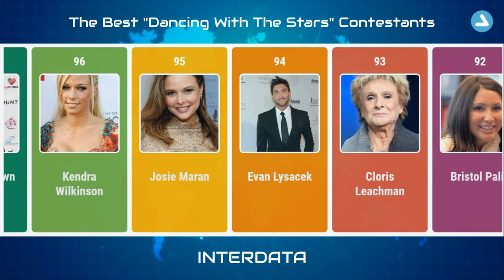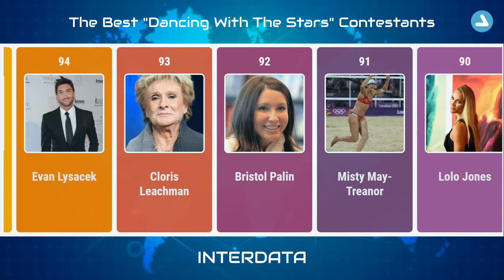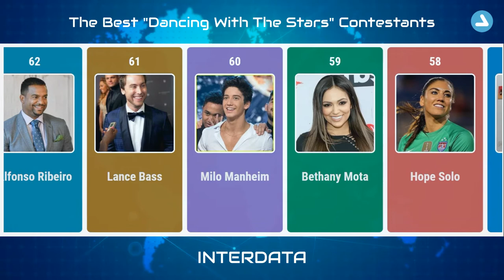Dancing With The Stars - The Best Contestants - TOP 100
“Dancing with the Stars” has been airing on ABC for 28 seasons over the last 15 years. What started as a six-week summer series in 2005 became a TV institution, winning more than a dozen Emmys over the course of its run.

“Dancing with the Stars” is an amateur dance competition series, so the quality of its performances is always a mixed bag. Some celebrities have the rhythm, musicality, and stamina to keep up with the grueling pace week after week, while others simply don’t. But the show isn’t just about dancing. While judges Len Goodman, Carrie Ann Inaba, Bruno Tonioli, and various guest judges score the quality of the performances, the audience at home also gets a vote, which leads to some, shall we say, interesting results.

List of The Best "Dancing With The Stars" Contestants:
Shawn Johnson
Zendaya
Kellie Pickler
Bindi Irwin
Melissa Rycroft
Stacy Keibler
Jordan Fisher
Normani Kordei
Maria Menounos
Erin Andrews
Apolo Ohno
Paige VanZant
Sabrina Bryan
Amber Riley
Nastia Liukin
Aly Raisman
Brooke Burke Charvet
J.R. Martinez
Meryl Davis
Kristi Yamaguchi
Danica McKellar
Katherine Jenkins
Gilles Marini
Evanna Lynch
Laurie Hernandez
Jennifer Grey
Jane Seymour
Melissa Joan Hart
Jana Kramer
Tinashe
Kirstie Alley
Leah Remini
Riker Lynch
Sara Evans
Sadie Robertson
Lindsey Stirling
Heather Elizabeth Morris
Charlotte McKinney
Hélio Castroneves
Elizabeth Berkley
Simone Biles
Mario López
Trista Sutter
Corbin Bleu
Jodie Sweetin
Janel Parrish
Laila Ali
Florence Henderson
Hines Ward
Marlee Matlin
Alexa PenaVega
Lea Thompson
Rachel Hunter
Natalie Coughlin
Nancy Kerrigan
Nicole Scherzinger
Shannon Elizabeth
Hope Solo
Bethany Mota
Milo Manheim
Lance Bass
Alfonso Ribeiro
Drew Lachey
Kathy Ireland
Warren Sapp
James Hinchcliffe
Frankie Muniz
Jennie Garth
Paulina Porizkova
Amy Purdy
Joey Fatone
Buzz Aldrin
Jason Taylor
Rumer Willis
Shandi Finnessey
Alexis Ren
Jerry Rice
Kyle Massey
Marissa Jaret Winokur
William Levy
Monique Coleman
Terrell Owens
John O'Hurley
Candace Cameron-Bure
Joanna Krupa
Roshon Fegan
Rashad Jennings
Vanessa Lachey
Chelsea Kane
Lolo Jones
Misty May-Treanor
Bristol Palin
Cloris Leachman
Evan Lysacek
Josie Maran
Kendra Wilkinson
Melanie Brown
Valerie Harper
Billy Ray Cyrus
Antonio Sabàto, Jr.